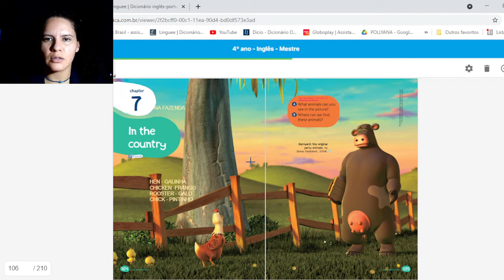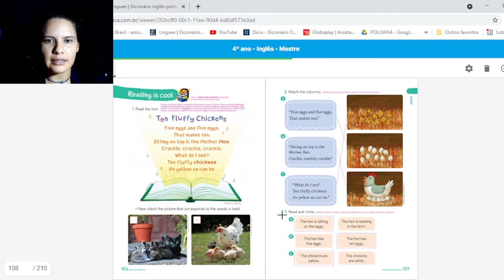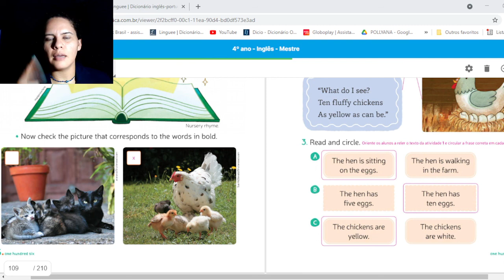CAPÍTULO 7: "IN THE COUNTRY" PARTE 2